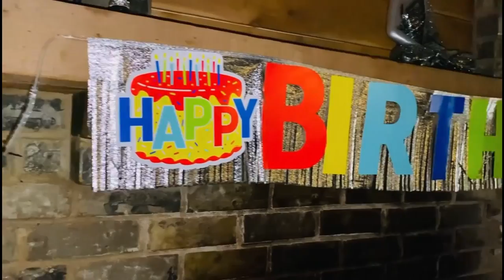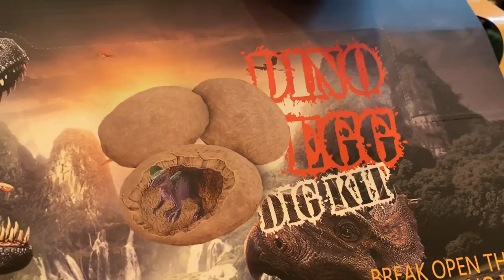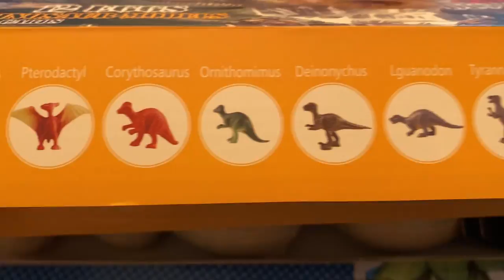Chandler Turns 9 & Loretta the Pig Loves Water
Shane
Traci
Alyssa
Haleigh
Jessica
Chandler